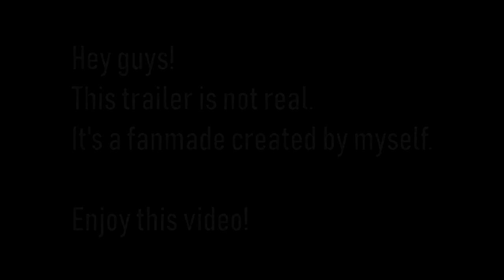Fortnite Season 7 (Teaser Trailer)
Fortnite Season 7 Fan Made Trailer - Hope you guys enjoy!

This is a new YouTube channel where I'll be regularly uploading EPIC 'fortnite' gameplay.